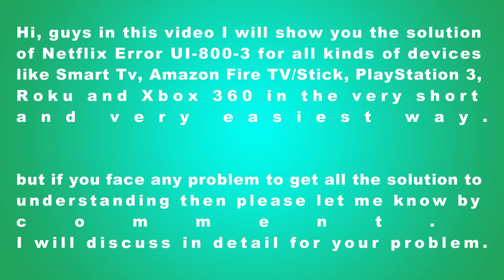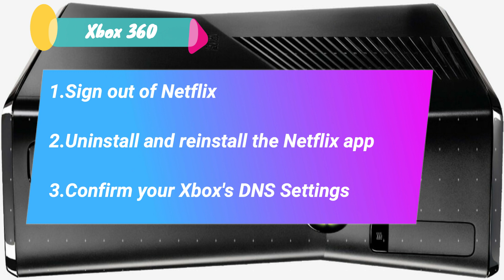How to Fix Netflix Error UI-800-3 FOR ALL DEVICES | Most Common Netflix Error & how to fix them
How to Fix Netflix Error UI-800-3 FOR ALL DEVICES | Most Common Netflix Error & how to fix them | JOIN NETFLIX